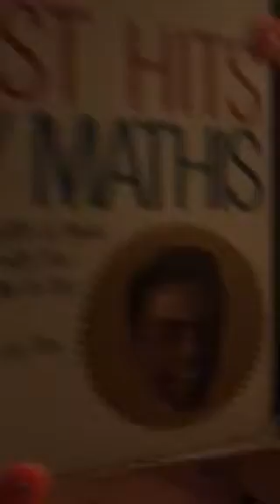Arthur Scaltrito drummer for hire 610 272 4090